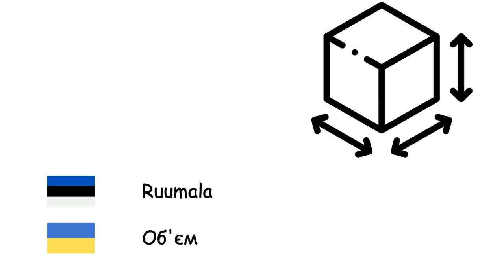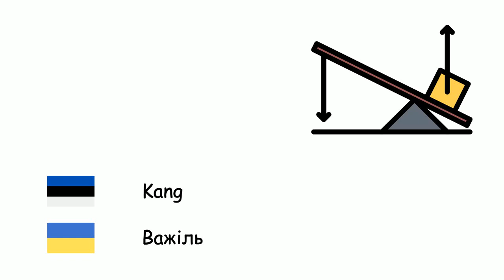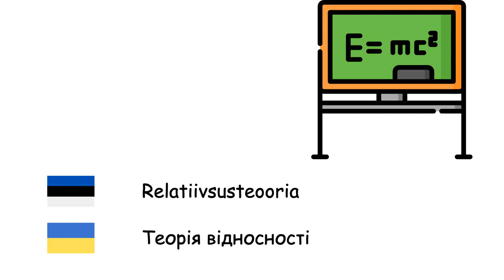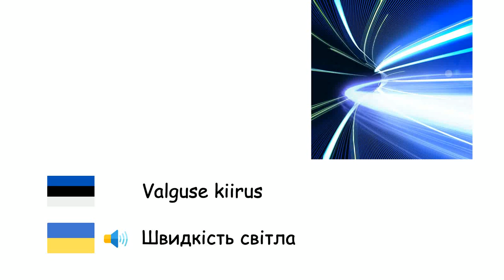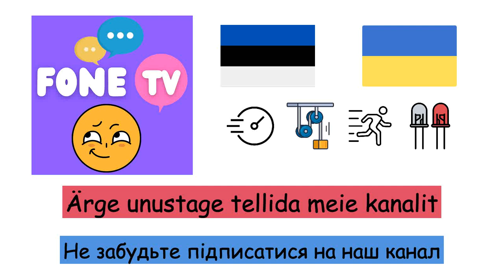Füüsika (Ukraina keel) (et-uk)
Fone TV
et-uk-32
Фізика (Українська мова)
Energia - Енергія
Mass - Маса
Kaal - Вага
Ruumala - Об'єм
Tihedus - Густина
Elekter - Електрика
Impulss - Імпульс
Kiirus - Швидкість
Kiirendus - Прискорення
Liikumine - Рух
Jõud - Сила
Hõõre - Тертя
Rihmaratas - Блок
Kang - Важіль
Rõhk - Тиск
Transistor - Транзистор
Võimsus - Потужність
Pinge - Електрична напруга
Magnet - Магніт
Masin - Машина
Mootor - Двигун
Gravitatsioon - Гравітація
Relatiivsusteooria - Теорія відносності
Elektrivool - Електричний струм
Diood - Діод
Soojus - Кількість теплоти
Sagedus - Частота
Elektrilaeng - Електричний заряд
Kvargid - Кварк
Antiaine - Антиматерія
Valguse kiirus - Швидкість світла
Optika - Оптика
Ultraviolettkiirgus - Ультрафіолетове випромінювання
Infrapunakiirgus - Інфрачервоне випромінювання